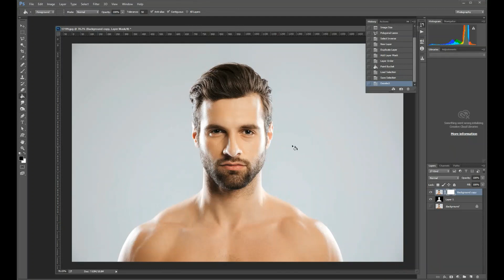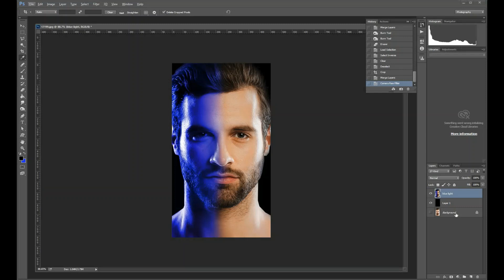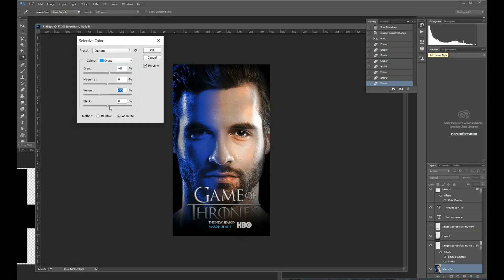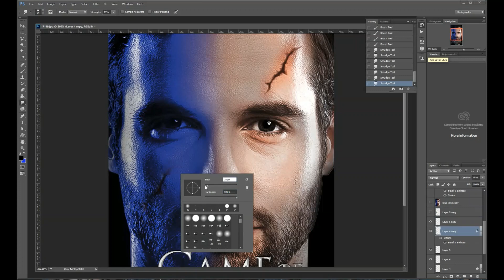Game of Thrones Poster Creation | Photoshop Manipulation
This is  an 1 hour work speed-up to 4 minutes

Music
Artist: Ross Bugden
Title: Ice and fire
Genre: Cinematic / Sound dtrack
Mood: Heroic / Dramatic